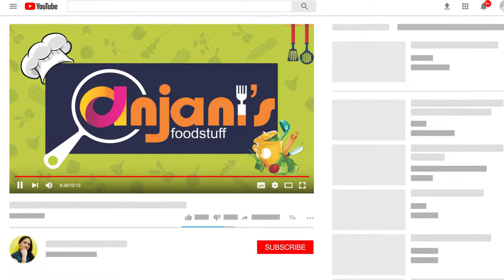Maggi Cube Veg Pulav // Easy Veg Pulav // मॅगी क्यूब व्हेज पुलाव // व्हेज पुलाव // vegetable pulav.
Ingredients:-
1/2cup Cauliflower,
1/2cup Carrot
1/2cup Green Peas
1/2cup Capsicum
1/2cup French Beans
2 Onions
2 Tomatoes
half lemon
1tbsp Ginger-Garlic Paste

3-4 Green Chillies
2 Star anise
2-3 Dalchini
5-6 Cloves
Elaichi

Bay Leaf
Jeera
Biryani Masala

2tbsp Dhana Jeera Powder
1tsp Haldi

3 Maggie Cubes
2cup Basmati Rice
2tbsp Oil
1tbsp Ghee

Suggested Good products:-
Pintola All Natural Peanut Butter
Dabur Organic Honey | 100% Pure and Natural
Conscious Food Kokum (Garcinia Indica) 400 GM, Pack of 2
Organic Dry Fruit & Ragi Choco Jaggery Cookies
Conscious Food Coconut Oil Cold Pressed, Organic Coconut Oil
Organic Ragi & Chocolate Health Drink Mix for Kids
Conscious Food Cinnamon Powder (Dalchini) Organic, Iron-Pounded, Pure